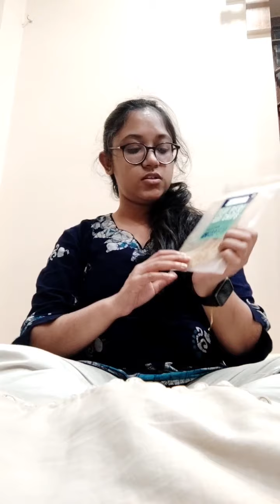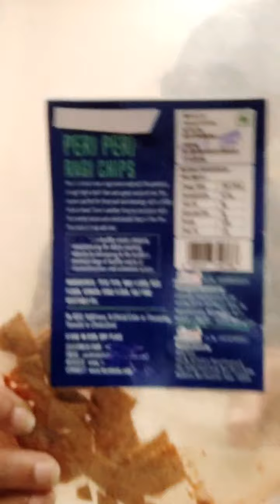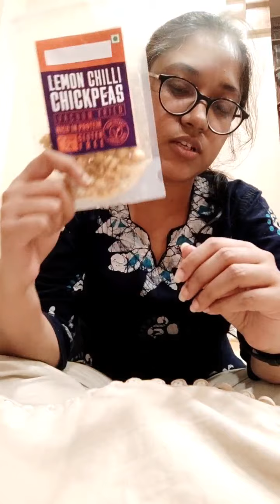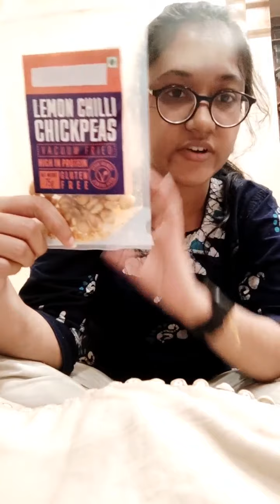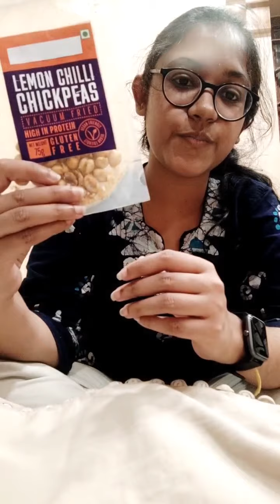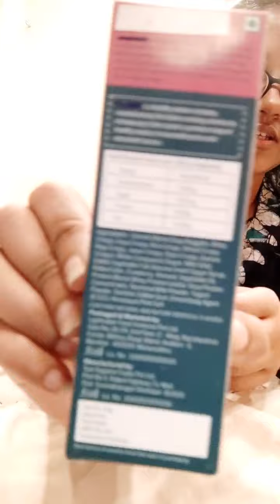Commericial Healthy snacks Fact vs Claim | Part 2 | How to read food labels